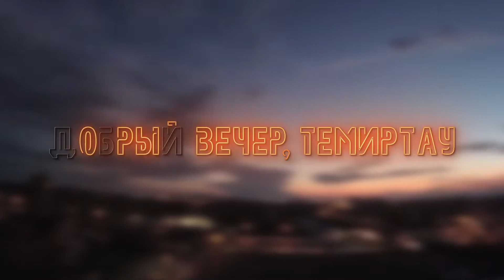Студия воздушно-спортивного эквилибра «Pandora”